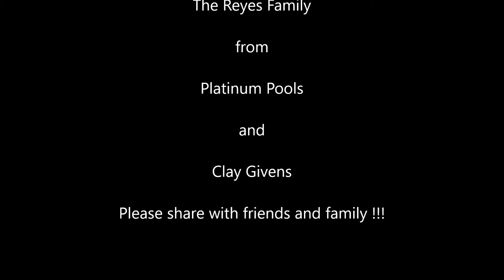Platinum Pools - Reyes Pool Video - Designed by Clay Givens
Custom designed pool for the Reyes Family featuring a free-form pool with a raised spa with a tiered spillway and a 3 ton waterfall with weeping wall water features .